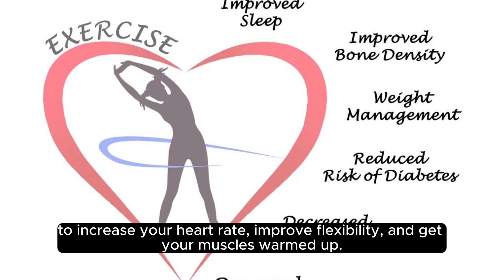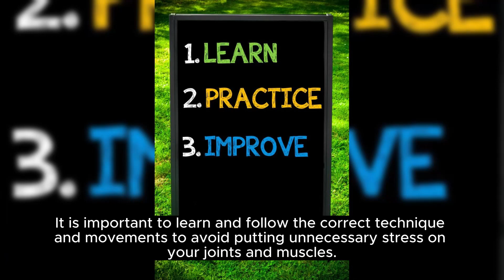Common mistake people make when starting physical exercise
The video contains about physical exercise